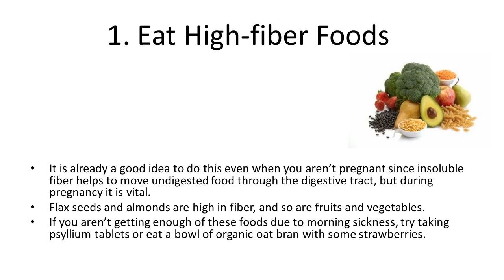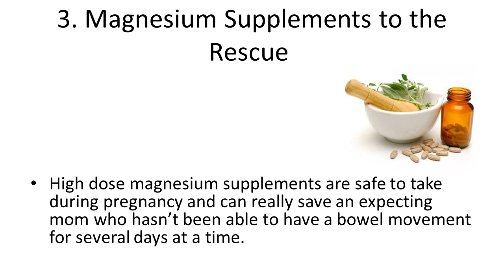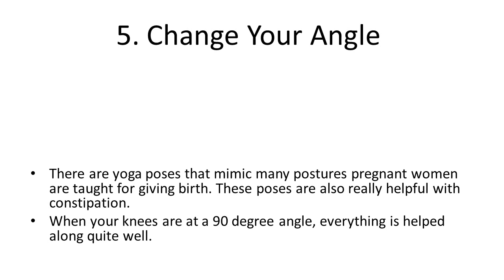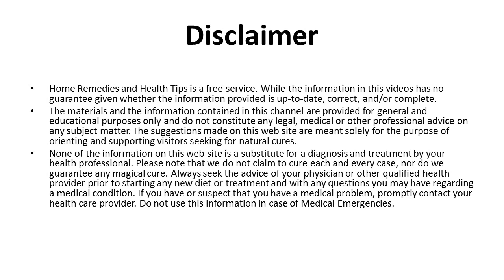5 Natural Ways To Treat Constipation During Pregnancy | How To Relieve Constipation Naturally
5 Natural Ways To Treat Constipation During Pregnancy | How To Relieve Constipation Naturally